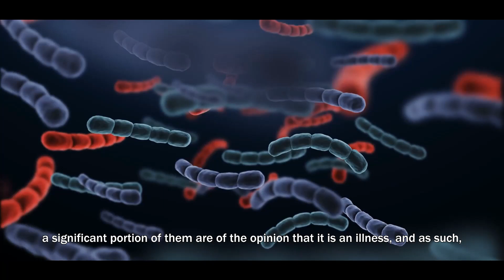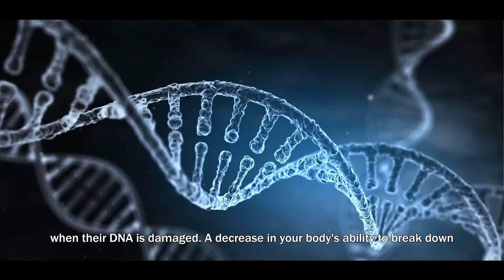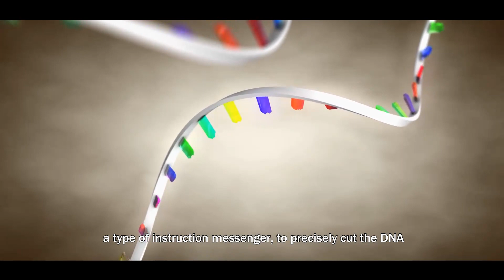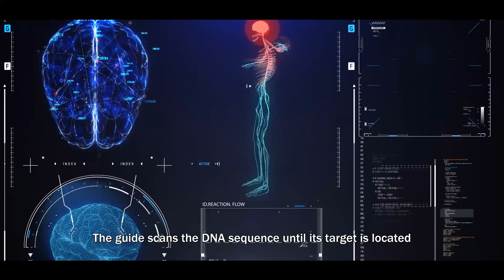BREAKING NEWS!: Scientist discover how to live until 200 years old!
Turtles, unlike humans, do not continue to age once their bodies reach adulthood because they are "negligibly senescent." It is theoretically possible for them to live indefinitely, although it is unlikely to happen in actuality. They will eventually die of injury, predation, or sickness. It has been documented that tortoises and their cousins, turtles, can live for up to two hundred years without showing any signs of aging. A turtle that is a hundred years old can experience the same feelings of youth as a tortoise that is thirty years old. This enviable trait may be found in both fish and amphibians. The idea of aging terrifies humans, and it is understandable why. Nobody wants to age slowly and painfully into a state of ill health and old age where death appears preferable to life. However, not everyone thinks this way. There are others who desire to live longer, perhaps even indefinitely. And while a life without aging might sound like something that could only be found in the pages of a fantasy story, research in the field of science suggests that this possibility is very much within our reach.

In today's video we look at Live until 200 YRS OLD!! Scientific cures for "The Aging Disease!"

Inspired by The Science of Slowing Down Aging | WIRED

Inspired by Is Aging Reversible? A Scientific Look with David Sinclair | David Sinclair | TEDxBoston

Inspired by How to Slow Aging (and even reverse it)

Inspired by Harvard Professor REVEALS How To SLOW & REVERSE AGING | Dr. David Sinclair

Inspired by How to Cure Aging – During Your Lifetime?

On Healthicity we will go through Health and Wellness, Mental Health, and Aging.